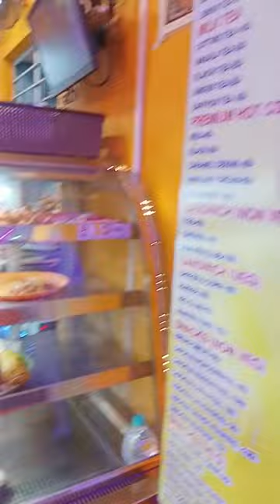weekend spend with family 🥰😍🤩🥳